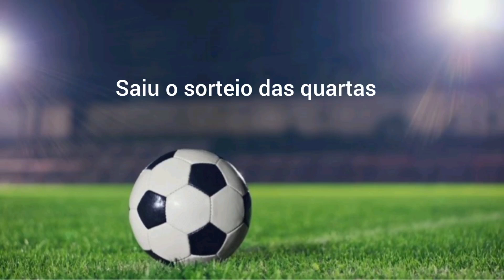Saiu o sorteio das quartas de final do Paulistão 2022 galera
Olá família quem vc acha que passa diz ai nos comentários vem cm a gente